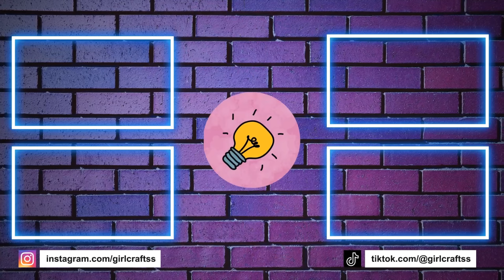DIY's SCHOENEN PENNENHOUDER - TERUG NAAR SCHOOL HACKS AND CRAFTS - EENVOUDIGE SCHOOL BENODIGHEDEN